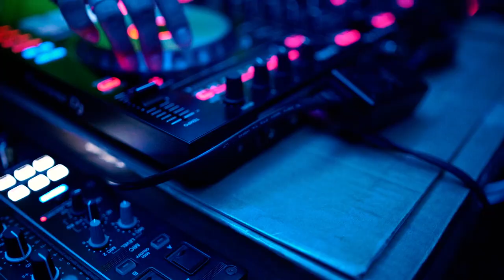A night with Roy Woods // VLOG 14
What a night ... I would like to thank Mudita media for the access to the show and I would like to thank Roy himself and his crew for letting me follow them around all night.